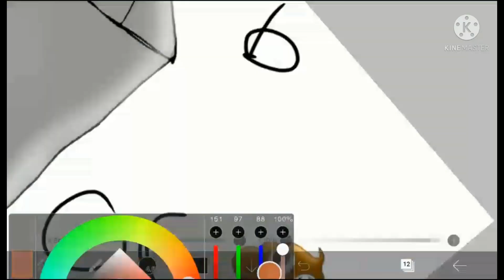I drew Lila but more pretty || random shitpost